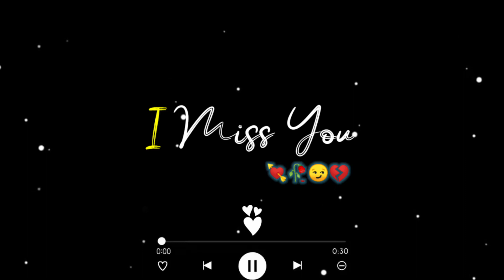I miss you Status broken heart WhatsApp status wilted flower 2022 new status DJ 🥰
‌Dear viewers and listeners, Welcome to Love Life Status YouTube Channel